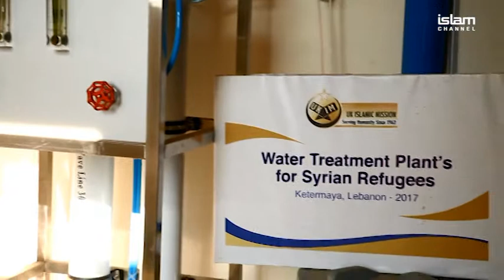Water Desalination Plants